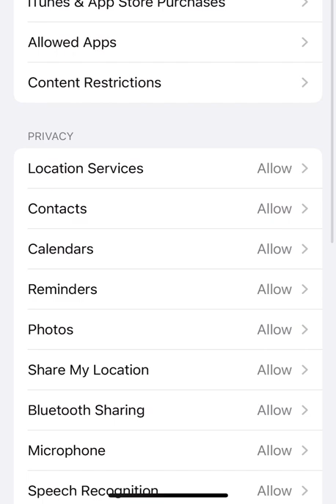How To Turn Off And Turn On Apple CarPlay | iPhone Trick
Here you can see a very simple way to turn off and Turn On Apple CarPlay on your iPhone.